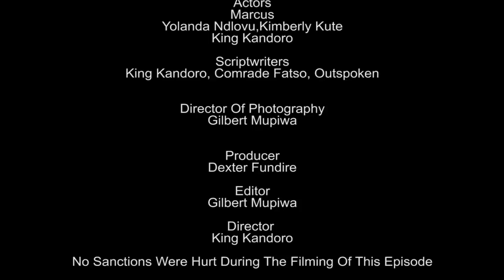AntiSanctions March, Prophet Passion Loses His Rolex & Jonathan Moyo's Excelgate | The Week | S07E07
Comrades,

This week it was all about prayers and prophets. From the Anti Sanctions Prayer at the State House to Prophet Passion losing his "20K Rolex". Sit back while Comrades Fatso gives you the full run down.